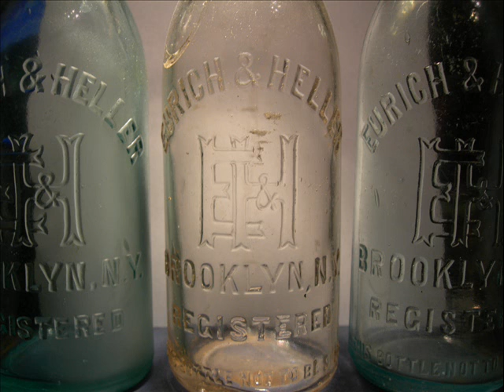My Bottle Collection Part 1: Beers, Blob Tops, and Crown Tops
My personal bottle collection up to date. If enough people comment and or like ill put up the rest of my collection